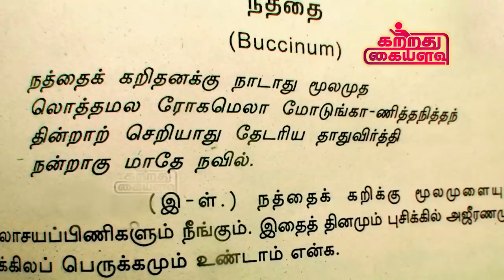நாத்தங்கால் நத்தை, வறுத்து திண்ணும் வித்தை - மாம்ஸ் மசாலா | SNAIL CURRY RECIPE | HEALTH BENIFITS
Cooking method

Ingredient  :
100 g, snail/ kerang macan
1 tbsp kaffir lime juice/1 sdm air jeruk purut
5 cm ginger/jahe, bruised/memarkan
1 Lemongrass/Sereh, brused/memarkan
2 Kaffir lime leaves/Daun jeruk purut
2 cups Water/Air, for boiling

Spicy Chili Sauce Recipe/ Resep Saus Cabe Berbumbu:
7 cloves Shallot/ Bawang merah
7 cloves Garlic/ Bawang putih
12 red chillies/Cabe merah
7 red bird eye chillies/ Cabe rawit merah
3 cm large knob of ginger root/ Jahe
1/2 tsp szechuan peppercorn/ Andaliman, finely chopped
1 tbsp shrimp paste/ Terasi, belachan
1 tsp oyster sauce/Saus Tiram
2  Large tomato/ Tomat
2 tbsp Tomato ketchup/Saus tomat
1/2 tsp maizena, dissolved in 1 tbsp water
3 tbsp oil
1/3 Cup water
salt n pepper to taste

Instruction :
Process the shallot, garlic, chillies, ginger and tomato in a blender, blend until smooth mixture consistency.
Heat up 2 tbsp oil in a wok pan and saute the shrimp paste and szechuan peppercorn until fragrant.
Pour the blended mixture and keep stiring until the oil is separated from the mixture in the edge.
Add the water, oyster sauce, tomato ketchup and season with salt and pepper, bring it to boil.
Simmer the spicy chilli sauce until thicken.
Meanwhile, Pour 2 cups of water in a wok pan and put the kaffir lime juice, bruised ginger, lemongrass and kaffir lime leaves, bring it to boil.
Put the the sea snail to the fragrant water and blanch it about 1 minutes, drained.
Toss the spicy chilli sauce and the blanched sea snail in a wok pan for about 2 minutes with hottest flameas possible in your stove.
Add the dissolved maizena to the sauce and turn off the heat
Serve immediately